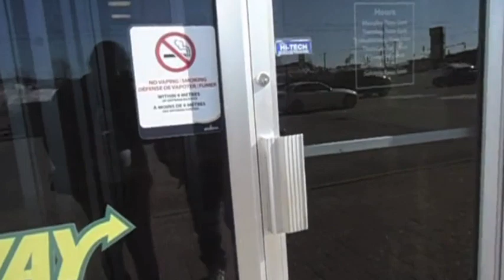My last prenatal check up (march19,2019)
Hello guys :)) Thank you for dropping by and continuously watching my videos which are mostly abt my pregnancy journey. This video is super late uploaded 'cos i made this the night when my labor started. So yes, since i am back, i already delivered my baby girl :)) Hope you'll continue watching and supporting my channel for more videos to come. I'm excited to show you our bundle of joy and share my labor and childbirth experience. Thank you, and God bless.

Love lots! :))

I’m an aspiring Filipina Vlogger! Small youtuber :)